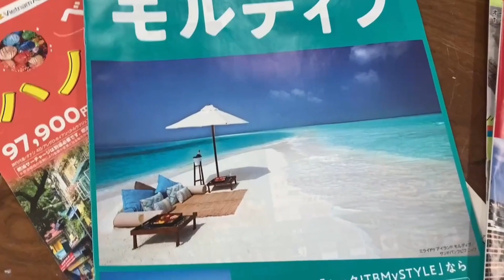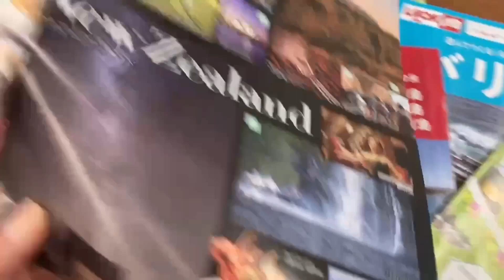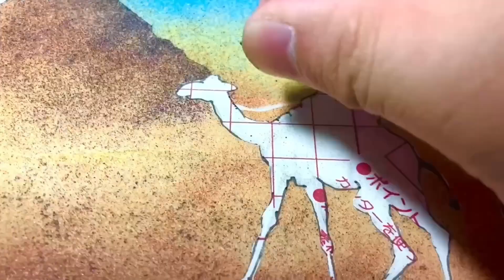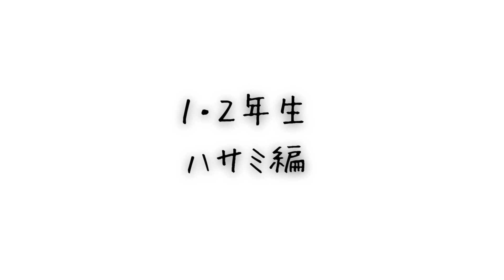第３回 「世界を旅してカラフル砂絵」〜カラフルな砂を使って砂絵を作ろう〜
編集者：鈴江龍雅（すずえりゅうが）
第３回の、スバル絵画教室子供クラスのカリキュラム動画です！
 今回は絵具で着彩したカラフルな砂をたくさん使った、「砂絵」のカリキュラム。

アトリエsubaruとは？
大阪泉大津市にある、ギャラリーを併設した、絵画造形教室！！
総生徒数１００名以上のスバルでは、絵画教室の他にも、陶芸/カリグラフィー/わらもじ教室も行っています。

 教室の無料体験の申し込みはこちらから！！
カリキュラム考案者 鈴江龍雅（すずえりゅうが）

 フォロワー５万人のTikToker「ネットの美術教師」、鈴江龍雅（すずえりゅうが）の各種SNS

★スバルオンラインショップはこちら！

 【各スバルInstagramアカウント】

現在休業中

アトリエsubaru
 〒595-0026
大阪府泉大津市東雲町6-19東雲町6-19
10:00〜18:30

グループ会社　株式会社アマサキ